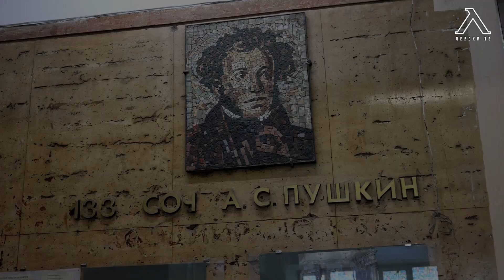Наско Сираков даде началния удар на нова спортна площадка в 133 СУ „Александър С. Пушкин“ в София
Мажоритарният собственик на „ПФК Левски“ Наско Сираков бе специален гост при откриването на спортна площадка в 133 СУ „Александър С. Пушкин“ в град София. Той даде символичен първи съдийски сигнал, след което уважи всички ученици, които искаха автограф или снимка от него.